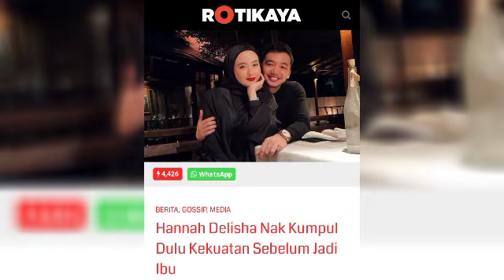TRAUMA MELIHAT IBU MEMBESARKAN ANAK SENDIRIAN..HANNAH DELISHA BELUM SEDIA..